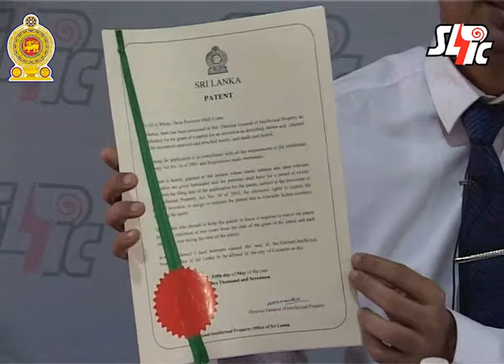KS Emollient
Inventor : J.D.K.G.Kotuwegedara
Invention : KS Emollient

KS Emollient is for relieve symptoms associated with dry, scaly and itchy dry skin conditions. KS Emollient slows down the loss of water from the skin, by farming an occlusive barrier on the skin surface, helping to protect against further drying.